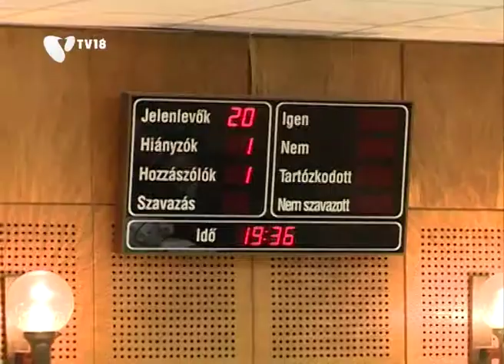[120607] Testületi kitekintő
30 napirendi pontot tárgyalt a képviselő testület május végi ülésén. A legfontosabb kérdések között az intézmények életével kapcsolatos döntések szerepeltek, valamint vezetőket választott a testület.